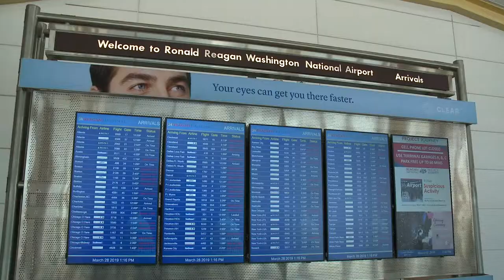Dignified Arrival at National Airport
Arlington Media, Inc. videotapes and photographs military services at Arlington National Cemetery for families.

Questions? Want to book Arlington Media for a future service?